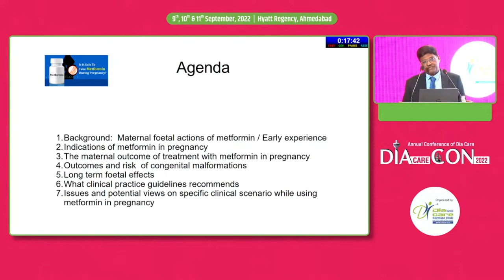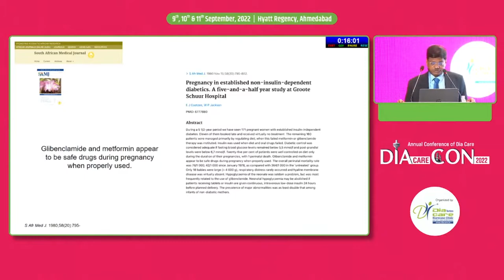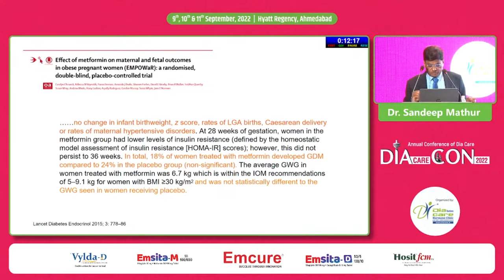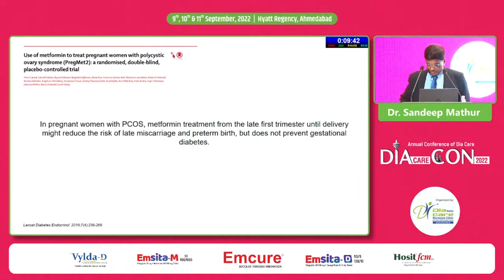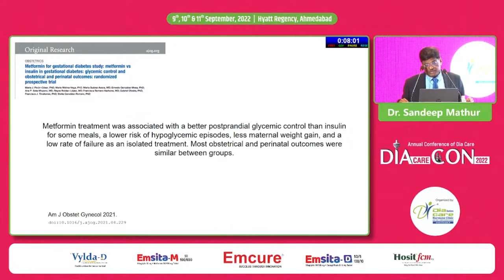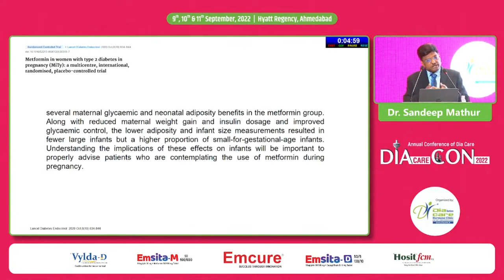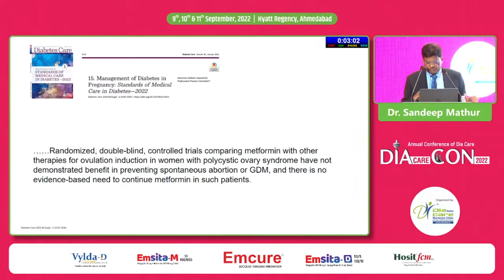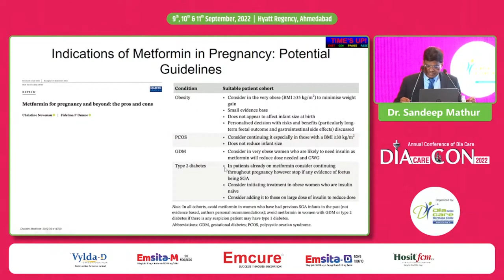Dr. Sandeep Mathur: Metformin in Pregnancy: An Update